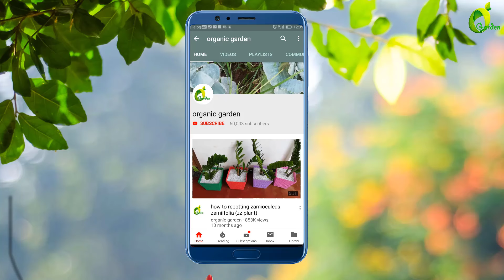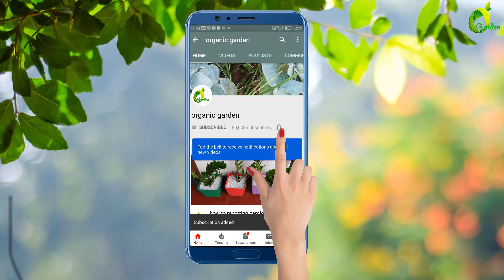How To Make Beautiful Tower Flower Pot Stand Using Pvc Pipe/Tower Garden/ORGANIC GARDEN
☘☘LINKS☘☘
How to grow plants in waste bottle